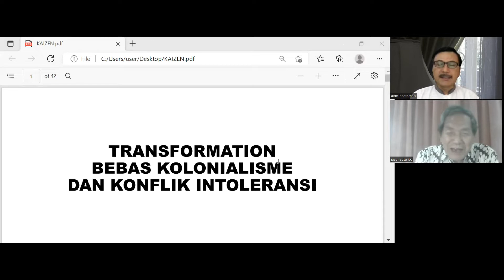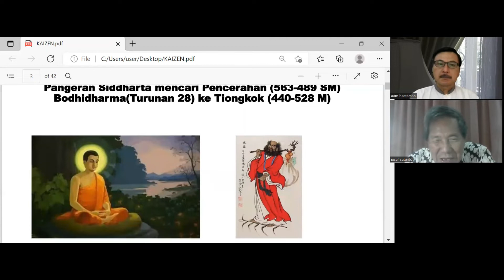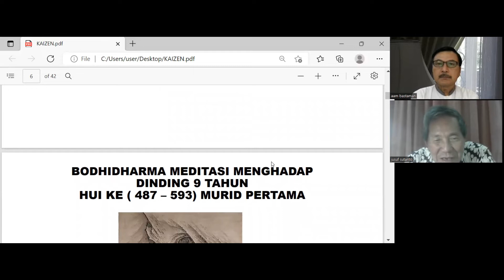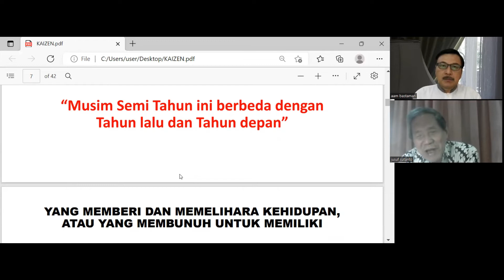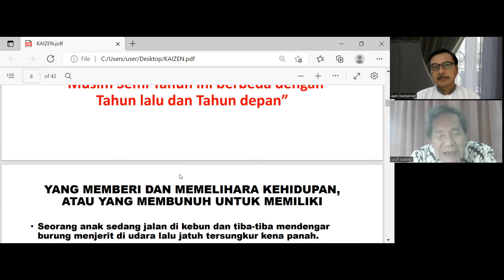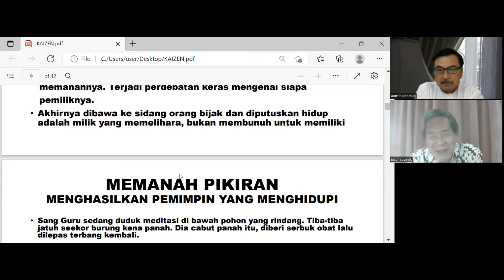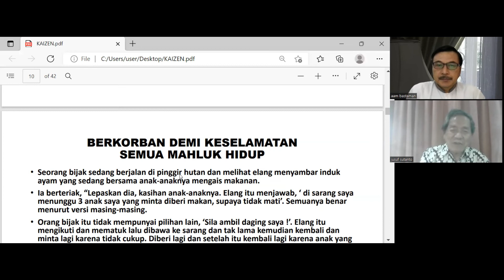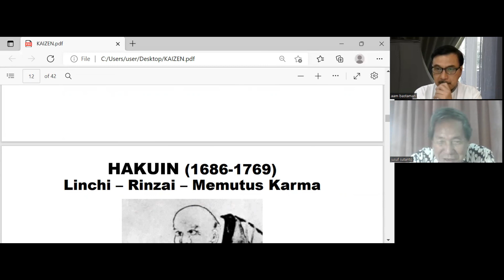KETERHUBUNGAN PERADABAN|| INDIA, CINA, DAN JEPANG|| JUSUF SUTANTO. ◇JENDELA AAM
Keterhubungan Peradaban India, Cina dan Jepang. Jusuf Sutanto menjelaskan keterhubungan peradaban India, Cina dan Jepang yang sudah berlangsung ribuan tahun. Termasuk datangnya pengaruh Barat membentuk suatu benturan sekaligus pertemuan peradaban yang saling  mempengaruhi.

◇Jendela Aam
Aam Bastaman|2022|

|Mengangkat nilai-nilai kehidupan|